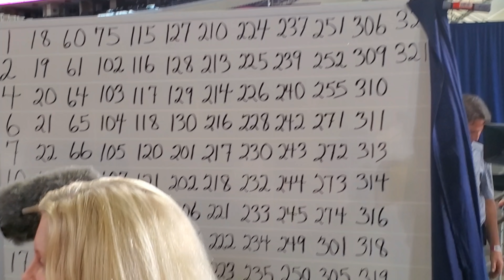DCC Auditions 2019: Chasing the Dream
Watch me chase my dream of being one of America's Sweethearts! I worked very hard this year to prepare for this audition! And am very proud to announce that I MADE IT TO SEMIFINALS!!! will I make the team?  watch to full video to find out! Like I always says, what God has for me, it is for me!